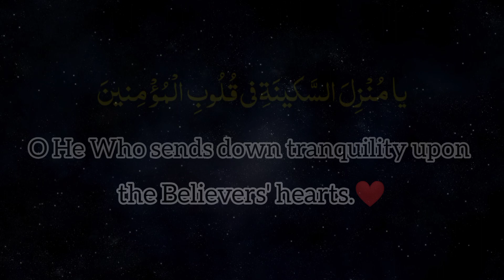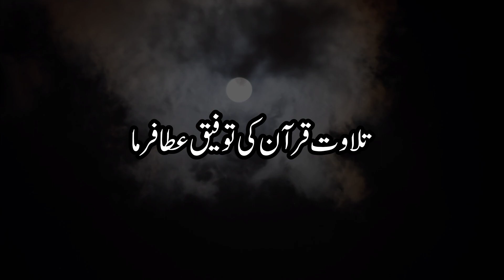Ramadan day 20 Dua in ENG , Arabic & Urdu Translation | Heart touching emotional Ramzan video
2. Is video ko zyada se zyada logon se share karen.
3. Is video clip ke baare mein apke comments zaroor likhen..

video intro by timtaj

اللّهُمّ افْتَحْ لِي فِيهِ أَبْوَابَ الجِنَانِ،
allahumma aftah li fihi abwaba aljinani
O Allah: on this day, (please) open for me the gates of the gardens of Paradise;
وَأَغْلِقْ عَنّي فِيهِ أَبْوَابَ النّيرَانِ،
wa aghliq `anni fihi abwaba alnnirani
And shut in my face the gates of Hellfire;
وَوَفّقْنِي فِيهِ لِتِلاوَةِ القُرْآنِ،
wa waffiqny fihi litilawati alqur’ani
And lead me to recite the Qur'an,
يَا مُنْزِلَ السّكِينَةِ فِي قُلُوبِ المُؤْمِنِينَ.
ya munzila alsskinati fi qulubi almu´minina
O He Who sends down tranquility in the hearts of the believers.

WELCOM.
The way to islam official chanel.This channel for Islamic information, Quran Recitaion,Tilawat, and other information videos.On this channel, you will get regular videos on Quran recitation. The mission of this channel is to convey the message of Islam to all the people around the world.Our Mission is to spread information, the true knowledge of Dawah and Tableeg.